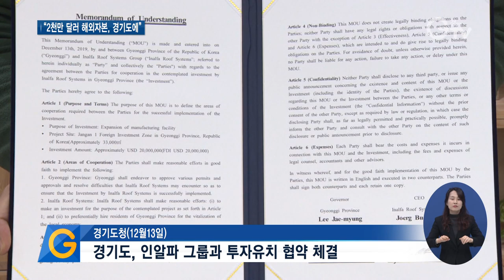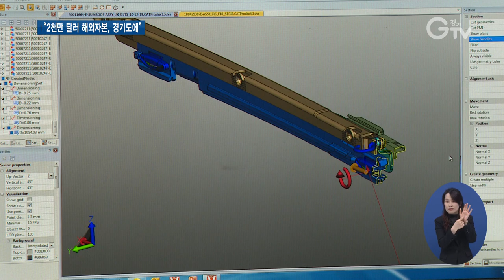세계적 자동차부품업체 제조시설 투자 맞손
[앵커멘트] 세계적인 자동차 선루프 제조기업인 ‘인알파 루프 시스템즈’가 경기도 화성에 대규모 투자를 결정했습니다. 경기도는 13일 오늘 인알파 그룹과 투자유치 협약을 맺었는데요. 경기도민 우선 채용에 관한 내용을 담아 2백여 개의 새 일자리가 만들어질 전망입니다.

[리포트]
네덜란드 자동차 부품업체인 ‘인알파 루프 시스템즈’

주로 파노라마 선루프를 만들고 현대나 BMW 등에 납품하고 있습니다.

높은 기술력으로 세계 2위에 자리하고 있고, 국내엔 경기도 화성 등 2곳에 공장이 들어와 있습니다.

자율주행이나 태양광 기술 등 앞으로 사업을 확장할 계획인데, 그 제조시설도 경기도에 둥지를 트게 됐습니다.

13일 오늘 경기도와 인알파 그룹은 투지유치 협약을 맺고 성공적인 사업을 위해 함께 노력하기로 했습니다.

경기도는 여러 인허가를 지원하는 등 애로사항 해결에 적극 나섭니다.

“기업활동에서는 시간이 매우 중요한 가치이기 때문에 신속하게 공장신설이 이뤄질 수 있도록 시와 함께 힘을 합쳐서 최대한 적극적으로 지원하도록 하겠습니다.”

투자규모는 2천만 달러, 우리 돈 230억 원이 넘습니다.

낙점된 지역은 화성으로, 자율주행차의 보조시스템과 태양광 선루프 등 최첨단 기술 생산을 담당하게 됩니다.

[싱크] 요르그 부하임 / 인알파 그룹 회장
“저희에겐 매우 좋은 기회입니다. 경기도 지원을 바탕으로 저희는 새로운 기술에 투자하는 등 모든 것이 다음 단계로 나아갈 수 있을 거로 생각합니다.”

이번 협약에는 지역경제 활성화 차원에서 경기도민 우선 채용을 명시해 2백여 명의 신규 일자리가 창출될 것으로 보입니다.

새로 지어지는 생산시설은 오는 2021년 가동이 목표입니다.

도는 이 업체가 현대차 등 세계 5대 자동차 업체와 협력할 수 있게 돕고, 화성을 차세대 자동차 산업의 메카로 조성할 계획입니다.

영상취재 : 이효진 나인선 , 영상편집 : 강윤식